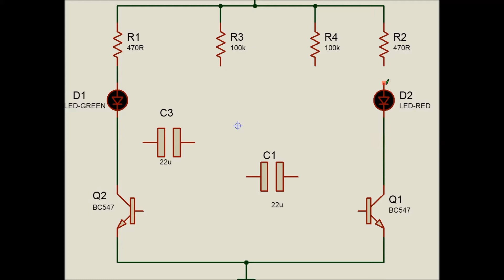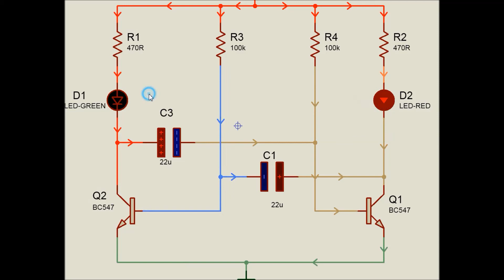Transistor Astable Multivibrator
Astable, in which the circuit is not stable in either state it continually switches from one state to the other.